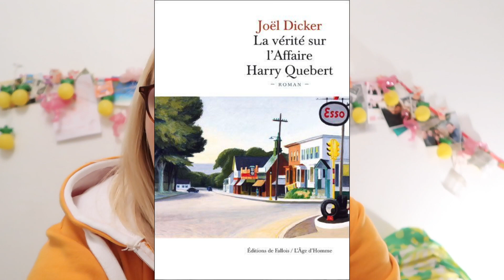LA RÈGLE DE 3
Voici ma vidéo favoris du moment / mois !

Mets moi 1 favoris à toi de chacune des sections : FILM / LIVRE / CHANSON !
Dis moi surtout si tu as aimé !
Moi quoi qu'il en soit, je t'aime bien.

Si tu arrives jusque ici, mets "comportement" en commentaire, mais DISCRETEMENT :p !